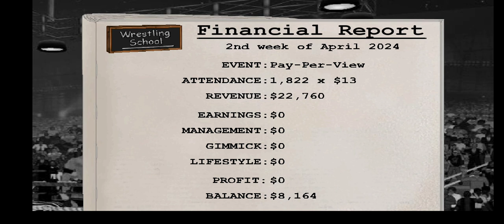not sure what to nam3